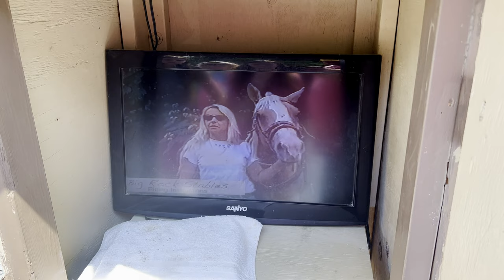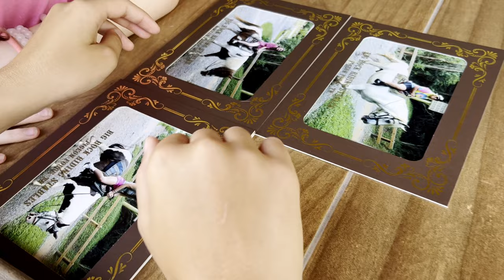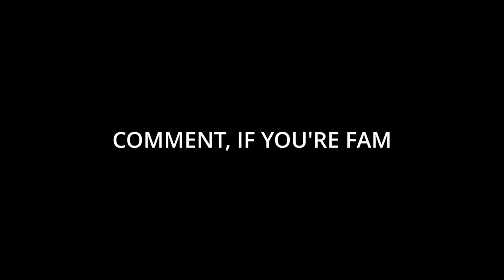HORSEBACK RIDING @ BIG ROCK DUDE RANCH Pigeon Forge, Tennessee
In July, we went to Big Rock Dude Ranch for Keegan's birthday to do horseback riding.